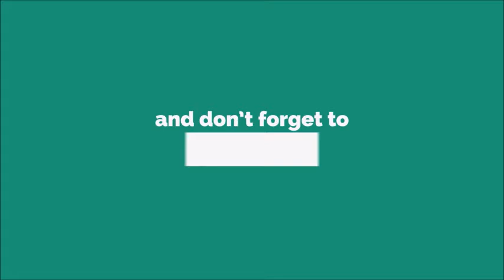Yodha Ringtone [WITH FREE DOWNLOAD LINK IN DESCRIPTION] [WITH FREE DOWNLOAD LINK]